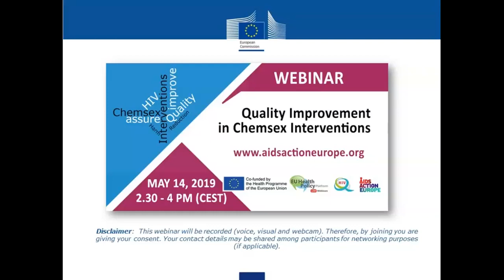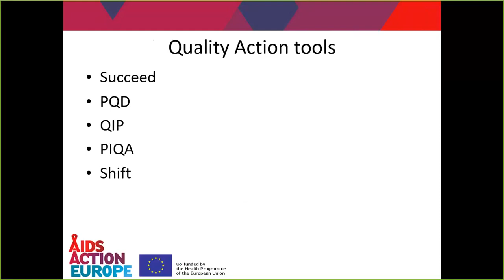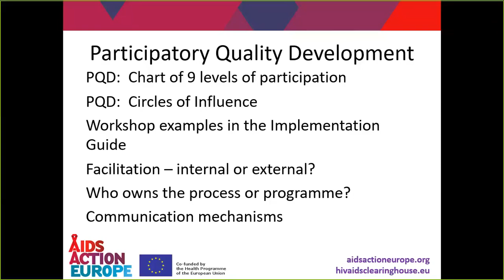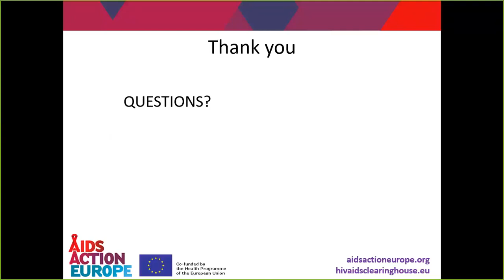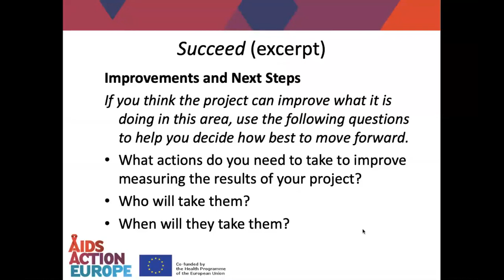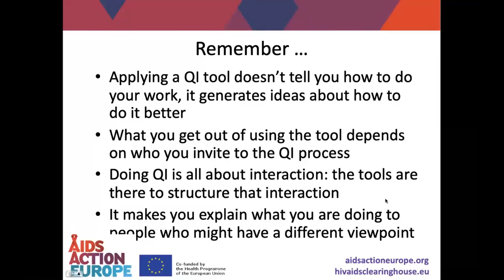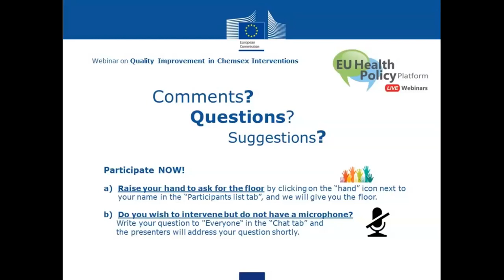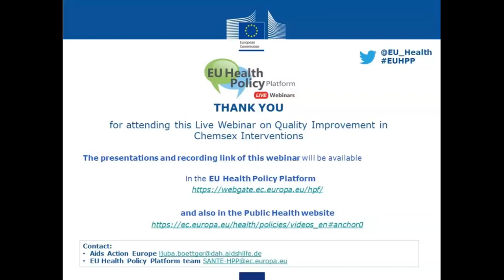Webinar on Quality Improvement in Chemsex Interventions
The Steering Committee of AIDS Action Europe decided to work on sexual and reproductive health and rights (SRHR) in its multiannual strategic framework and as part of our annual work on this issue, the topic of quality improvement in combination prevention and chemsex interventions were selected as capacity building activities for community-based- and other non-governmental organizations and networks.

The aim of the webinar is to provide practical guidance on how to apply the tools developed by Quality Action to improve the quality of project and programmes on combination prevention and chemsex.